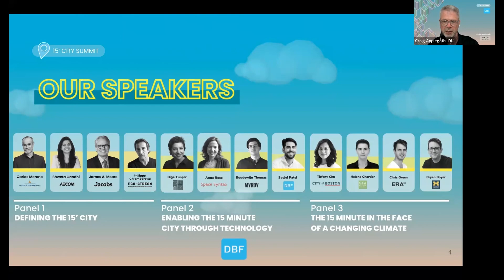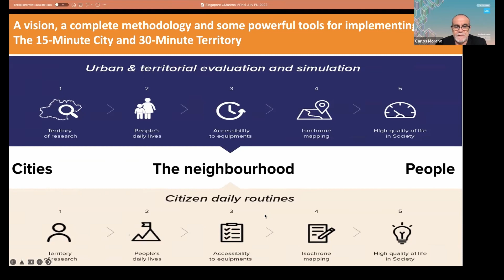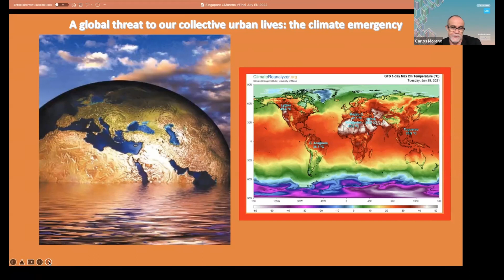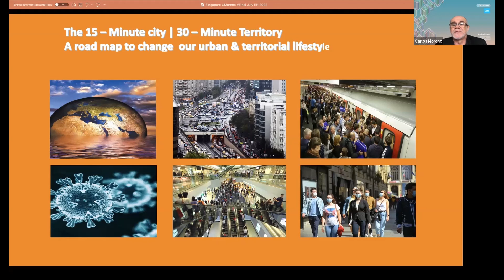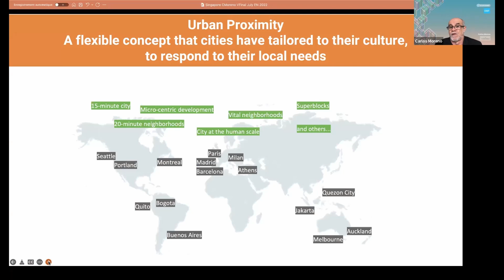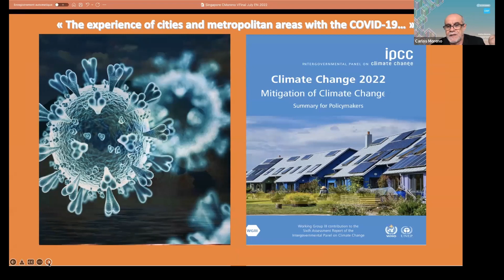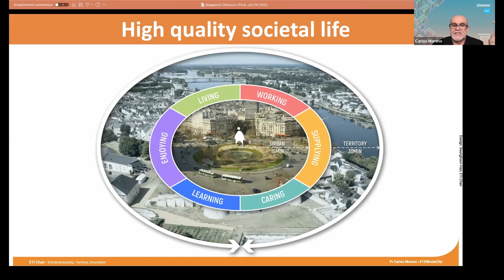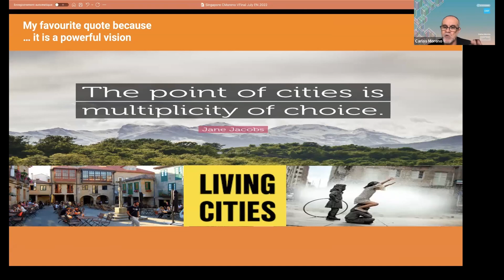The Fundamentals of the 15 Minute City by Carlos Moreno | 15' City Summit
Carlos Moreno, scientific director, associate professor at IAE Paris Sorbone Business School and the father of the 15-minute city concept, takes the floor to educate on the future of cities and what is possible with the correct planning. Discover the purpose of cities and what a liveable city looks like.

Greetings and welcome to DBF’s official YouTube channel where you can discover updates on product launches, helpful tutorials, and an array of other fantastic content. The DBF Team is committed to producing the most user-friendly products and improving cities around the world.